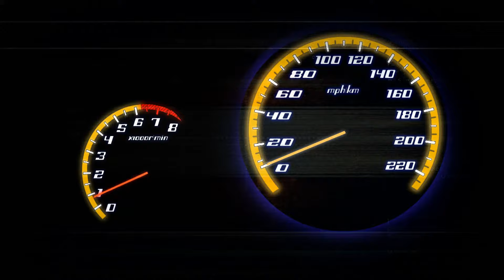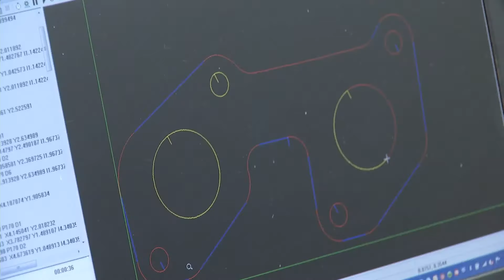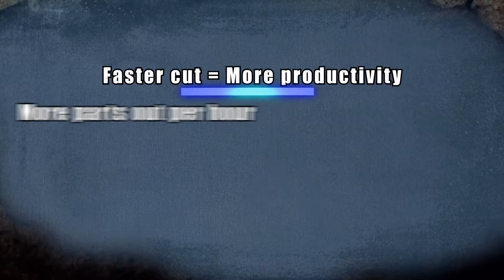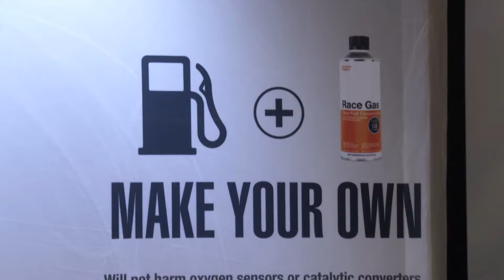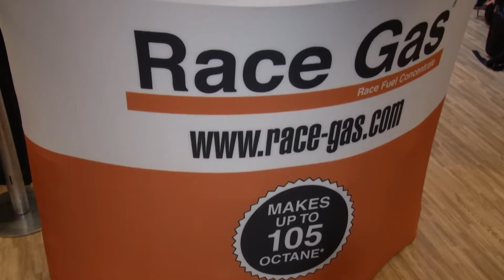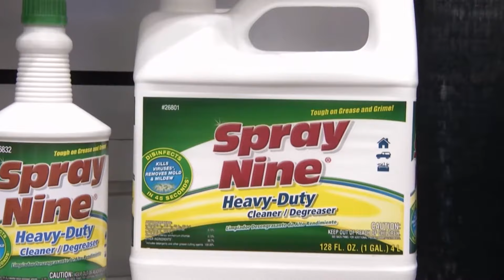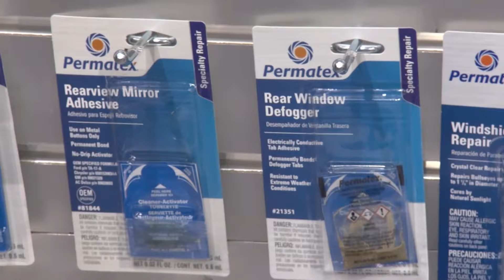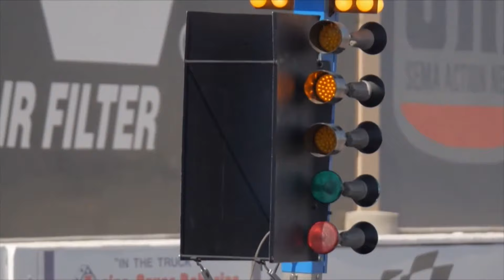Performance TV - Ep 1803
Performance TV - Episode 1803 - The Performance TV crew visits the 2017 PRI show in Indianapolis to check out the latest innovations in motorsports.